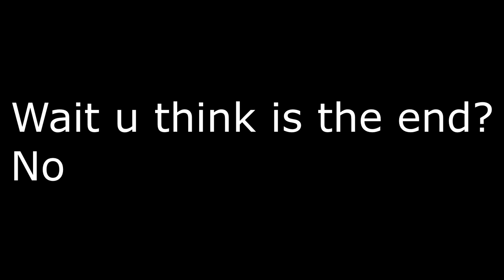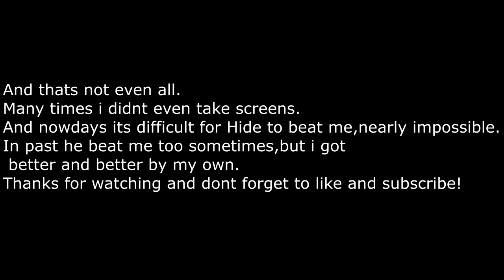ScumLy(Donkey) vs Hide(Jumper) -[All-In-One] Compilation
Hello guys,today im back vs hide.
I made a all in one compilation of him because he deserves that.
I played pretty good and won him 5-2 in this video + the other screens and videos.
As well i wrote , "is " instead of "its" but that doesnt matter.
If you like that video,leave a like , sub , comment there.